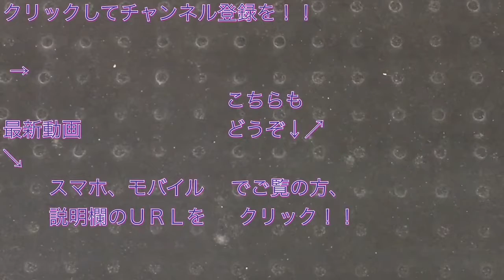485系 「華」 “快速 お座敷 青梅奥多摩号 奥多摩行き”電車 武蔵小杉駅を発車する 2019/08/25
ＪＲ南武線武蔵小杉駅にて撮影した、４８５系（ＴＧ０２編成）の“快速お座敷 青梅奥多摩号 奥多摩行き”電車（武蔵小杉駅９時９分発）の発車シーンです。

こちらの列車は、２０１９年７月１日（月）〜２０１９年９月３０日（月）の９２日間で運転される“ＪＲ東日本・夏の増発列車（２０１９）”の１つです。

485系 「華」 “快速 お座敷青梅 奥多摩号 奥多摩行き”電車 武蔵小杉駅を発車する 2018/07/22